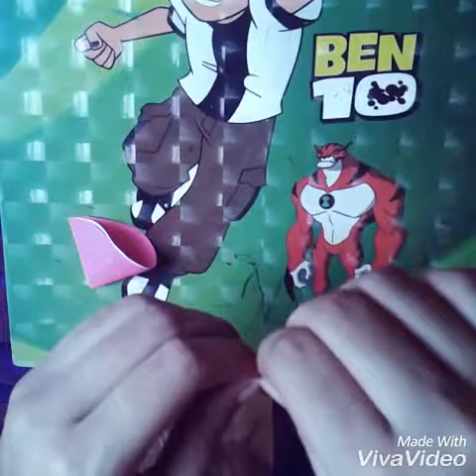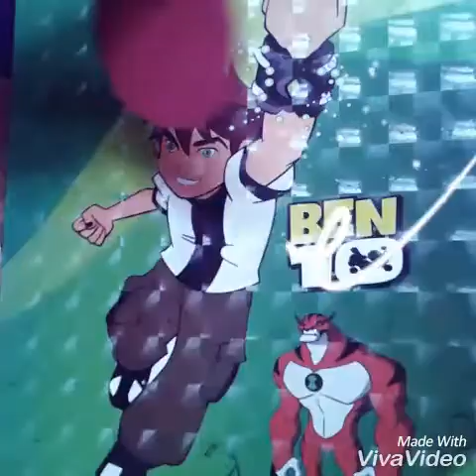Origami Umbrella : That Open and Closes //diy make an amazing umbrella//Simple Home Decor for kids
DIY Simple Home Decor for kids - How to make UMBRELLA with paper - Easy origami
If you like crafts, paper work, origami, best out of waste and creativity this channel is for you.

Paper umbrella that open and close.

Origami Umbrella : That Open and Closes

How to make an origami umbrella that open and closes. Origami umbrella tutorials. This rainy season not only play with paper boat but also a paper umbrella. How to fold an origami umbrella. How to fold a paper umbrella, kirigami. Paper umbrella kids crafts. Origami instructions.